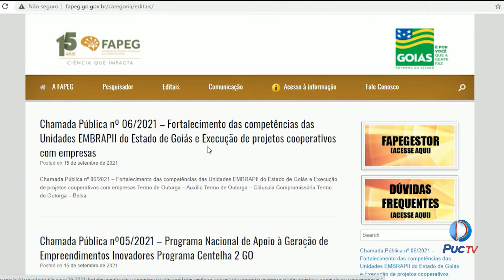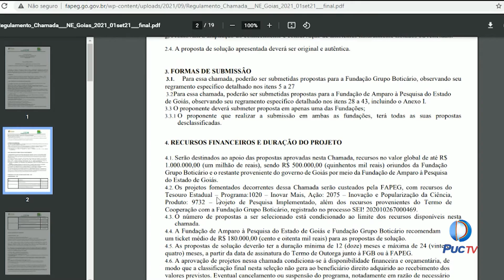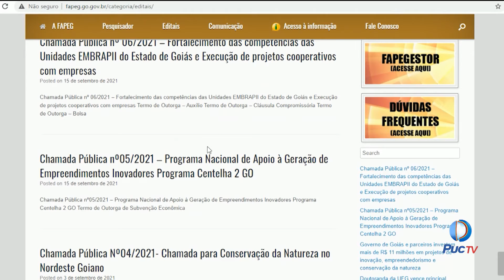FAPEG LANÇA EDITAIS COM INVESTIMENTOS DE MAIS DE R$11 MILHÕES EM PROJETOS